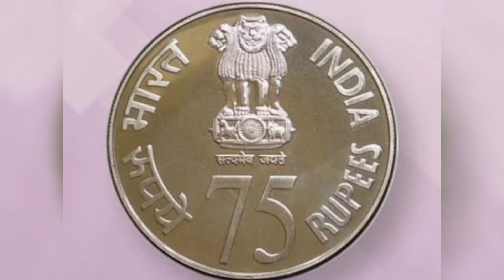പൊതുവിജ്ഞാനം /Current Affairs 2024 February/